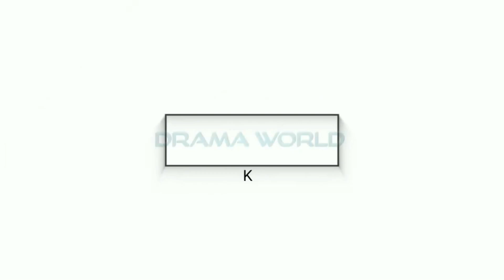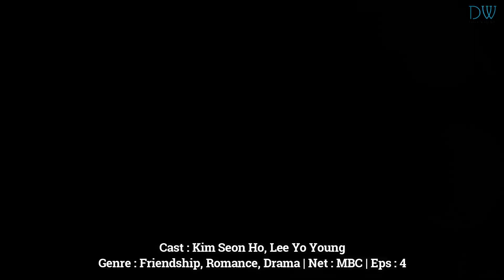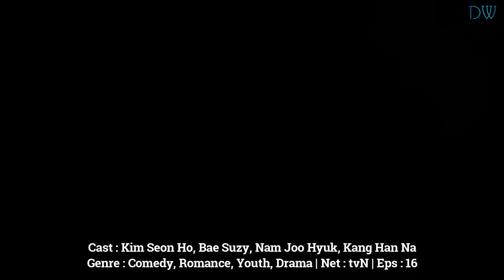9 Drama Korea Terbaik dan Terbaru Kim Seon Ho || Best And New Kdramas Of Kim Seon Ho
9 Drama Korea Terbaik dan terbaru Kim Seon Ho
(Best and New Korean Dramas Of Kim Seon ho)

Daftar Drama Korea Kim Seon Ho :
-  Good Manager (2017)
   Pemain : Namgoong Min, Lee Jun Ho, Kim Seon Ho
- Strongest Deliveryman (2017)
   Pemain : Go kyung Pyo, Kim Seon ho, Chae Soo Bin
- Two Cops (2018)
   Pemain : Jo Jung Suk, Kim Seon Ho, Lee Hye Ri
- 100 Days My Prince (2018)
   Pemain : Do Kyung Soo, Nam Ji hyun, Kim Seon Ho
- You Drive Me Crazy (2018)
   Pemain : Kim Seon Ho, Lee YooYoung
- Welcome To Waikiki (2019)
   Pemain : Kim Seon Ho, Lee Yi Kyung, Moon Ga Young, Shin Hyun Soo
- Catch The Ghost (2019)
   Pemain : Kim Seon Ho, Moon Geun Young
- Start Up (2020)
   Pemain : Bae Suzy, Kim Seon Ho, Nam Joo Hyuk
- Hometown Chachacha (2021)
   Pemain : Kim Seon Ho, Shin Min Ah, Lee Yi Sang

bantu admin mengembangkan channe ini, karena dichannel ini admin membahas tentang drama korea,
seperti, drakor terbaru, drakor terbaik, drakor terpopuler serta para aktor dan aktrisnya.